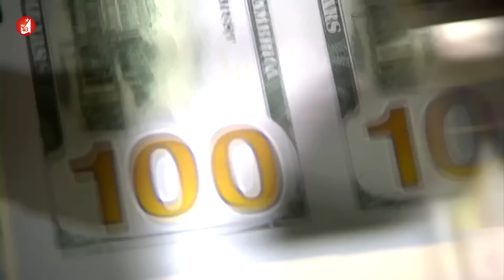Mỹ và NATO treo “củ cà rốt” – tư cách thành viên trước mặt Ukraine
Câu chuyện tình yêu đơn phương của Ukraine dành cho NATO đã diễn ra nhiều năm và hứa hẹn sẽ còn dài kỳ. Ngày 8/4, Đại sứ Ukraine tại Thổ Nhĩ Kỳ Vasily Bodnar một lần nữa đặt ra câu hỏi về ngày cụ thể để Ukraine gia nhập liên minh, mặc dù ông đã tỏ ra dè dặt: “Chúng tôi muốn vấn đề tư cách thành viên NATO của Ukraine được đánh giá sau xung đột”. Nhưng bản thân ban lãnh đạo NATO thực sự muốn gì? NATO liệu có sẵn sàng kết nạp từng phần Ukraine?

Bình luận quốc tế hôm nay xin gửi đến chủ đề: Mỹ và NATO “treo củ cà rốt” – tư cách thành viên trước mặt Ukraine